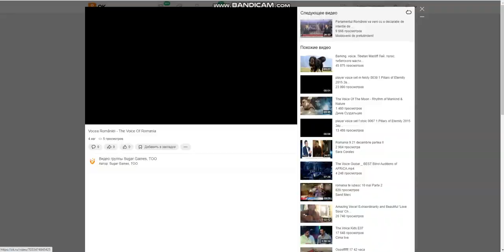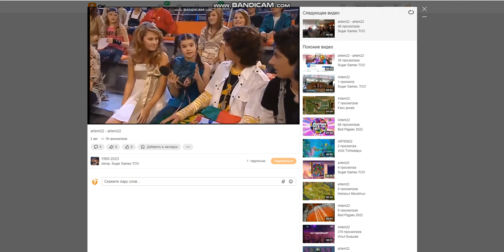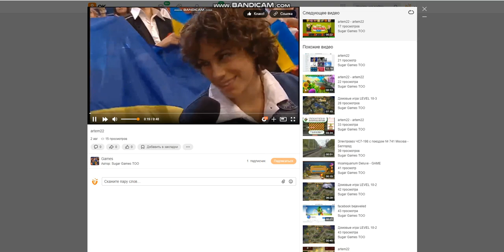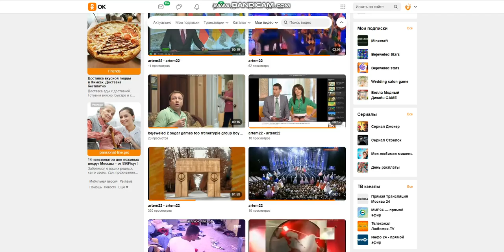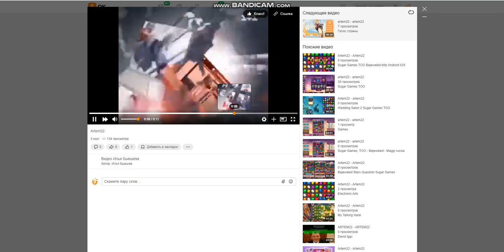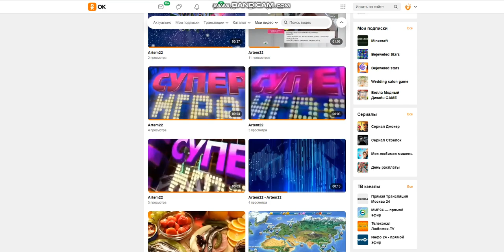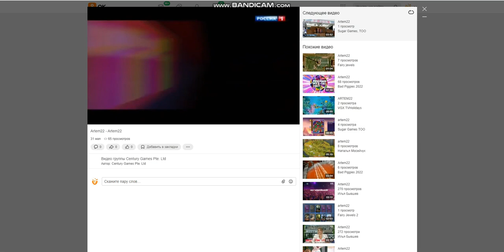Sugar Games TOO rrcherrypie group boyplaygo Sugar Games TOO Minecraft